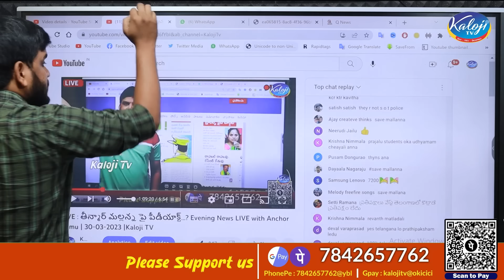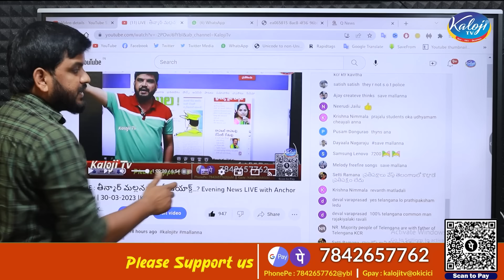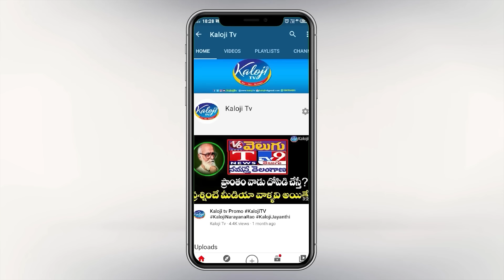రాష్ట్రపతి భవన్ కి తీన్మార్ మల్లన్న ఫ్యామిలీ...| Teenmar Mallanna family to Rashtrapati Bhavan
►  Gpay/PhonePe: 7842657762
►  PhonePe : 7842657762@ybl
►  Gpay : kalojitv@okicici